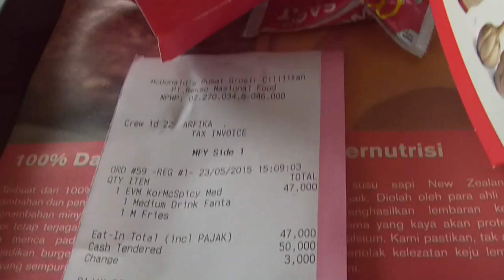McDonald's in Jakarta, Indonesia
Enjoying a Koren McSpicy burger, strawberry Fanta and fries at the McDonald's at Pusat Grosir Cililitan (PGC) shopping centre in South Jakarta and taking in the hustle and bustle (including the little kid answering the call of nature!)